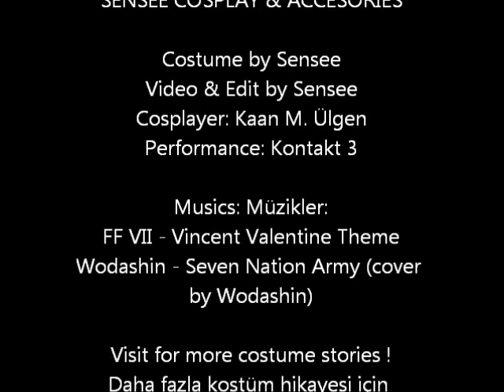Vincent Valentine Costume Presentation FINAL FANTASY COSPLAY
My Cosplay Activities and Tutorial Works...
ENJOY !! :D